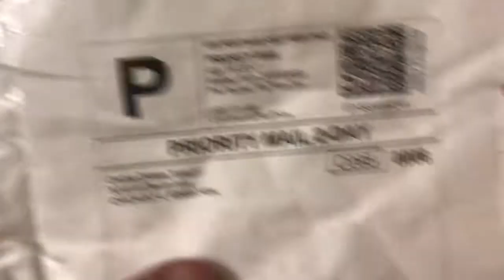【水蛭挑战前戏】嗜血水蛭的开箱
UP与寒蝉的【水蛭挑战赛】会于明后天发布，尽情期待~